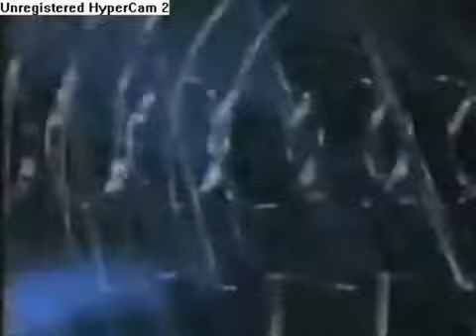20th Century Fox Peakpasha--Mar 11 2008